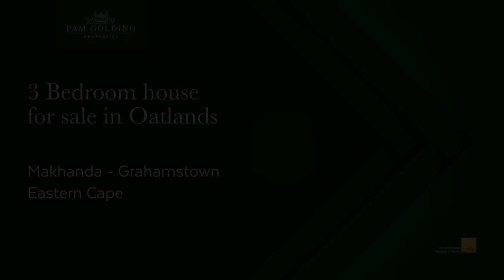3 bedroom house for sale in Oatlands (Grahamstown (Makhanda)) | Pam Golding Properties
This amazing property offers a host of features that will exceed your expectations. With a low-maintenance garden and lock-up-and-go design, you can enjoy your life without any hassle. The secure and private location ensures that you have peace of mind while being close to schools and other amenities.

You'll enjoy spending time with family and friends in the glorious outdoor area that features a pizza oven and braai, making it perfect for entertaining. This property is warm and inviting during the winter months, providing the perfect atmosphere for cozy nights. Open the French doors to the undercover patio in the summer and enjoy the cool breeze.

This house is in a stunning location, It also boasts a water tank with a pump, making it an eco-friendly option. With a secluded atmosphere, you can relax in your own private paradise. For those looking for extra space, there is potential for a flatlet on the property.

Don't miss the opportunity to make this beautiful property yours. It's perfect for those who want a low-maintenance and secure lifestyle, without compromising on style and comfort.